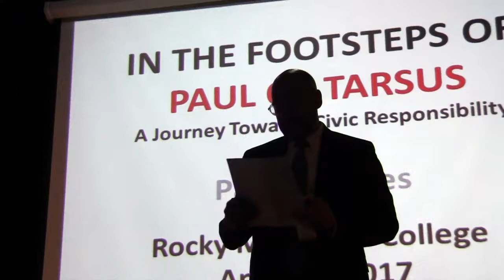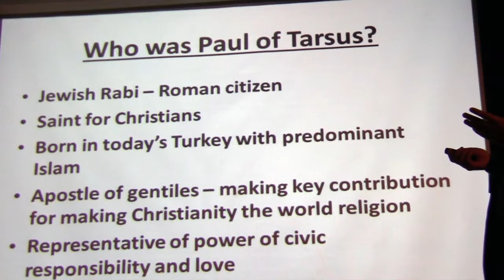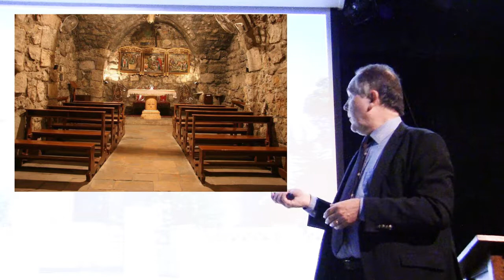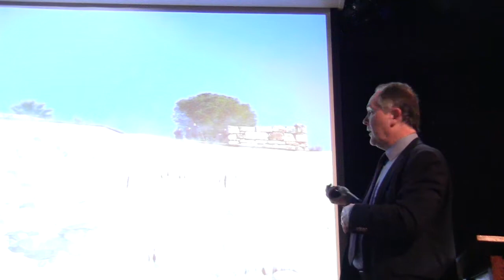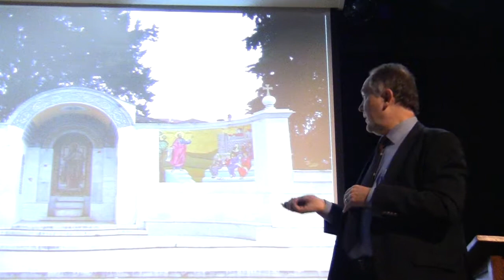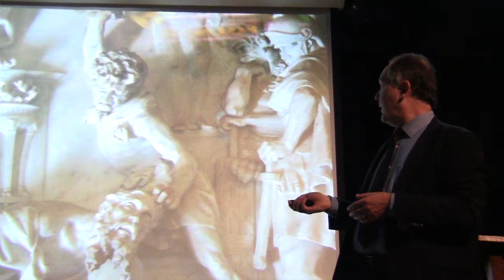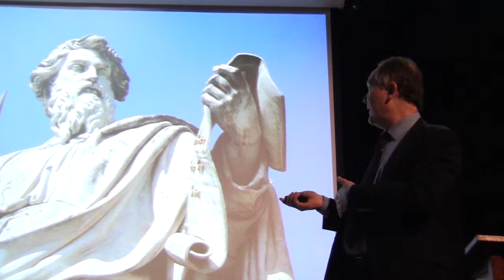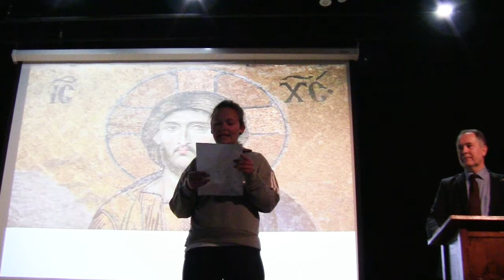In the Footsteps of Paul: A Journey Toward Civic Responsibility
Dr. Pavol Demeš, a well-known Central-European expert on international relations and civil society, held a public lecture at RMC's Losekamp Hall entitled "In the Footsteps of Paul of Tarsus: A Journey Toward Civic Responsibility."